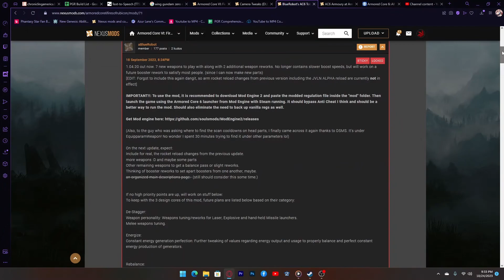AC6: Fires of Rubicon - BlueRobot's Mod 1.4.30 - Mission 37 (Alt): Bring Down the Xylem NG++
***Another Important Info***
When mods have new parts like the Nu Gundam or such mod like this with creative new weapons, they are available on the shop. They only appear if the file is in the mod folder. If its not, then it will not appear in the parts list even after purchased, but you can still refund them. Thankfully it doesnt cause any problems with the Anti-cheat, and even so, they cant function without the file. Also when switching mods, they dont reappear on the shop. They are permanently in your garage, and still doesnt get affected by the Anti-Cheat.

So for those that doesnt want to read the whole thing from the website, ill best describe it in a short term.

This mod reduces all impact damage and Direct Damage to all types of enemies severely, though some weapons keeps some Impact depending on its type. This is all to balance the gameplay to make Mobs, ACs and Boss Fight last more longer than it should.

However, from balancing all weapons, this is mostly focus on both arm and shoulder weapons that doesnt shine as much like Kinetic weapons and have each weapon be unique of their ways. This also includes the fact that heavy shoulder weapons will be nerf on ammunition. This nerf is more of a wise choice. But what you can gain from no shoulder weapons is more EN.

EN is now independent on their style. And there is no recharge at all so you are passively gaining EN. Once your shoulder weapons is gone, your EN goes up on restoration while idle. However, there is a catch. Beware of going into red state, as if you completely use all your Boost, your Mech will be grounded till the Gen restores back up. Some is depend on weight and type. The most severe one is the last Coral Gen that has the top Capacity, but if depleted, your mech is grounded for 12 seconds. Not Recommended for fast pace quick boost or against bosses.

I will do my best keep up with the updates and will change depending at the time of the video recording.

Additional Info: All mods can only be use one at a time. There's no system to merge them together or use all of them. That's more of a long road to do and figured that all modders doesnt want to do such a task. So if you have any other mods, put them back to their Extracted File, then move this one of your choice of Boost Speed. Make sure you are offline before putting this mod in. Anticheat will detect anything unusual of any kind of changes.

Other than that, if you wish to give this mod a chance, here is the link:
Created by: BlueRobot

Timestamp:
0:00 - Mod Website and Info (BGM: Resolve - AC6 OST)
1:00 - Mission List/Build Setup (BGM: Select - Shadow the Hedgehog OST)
2:08 - Starting Mission 37 (Alt)/Destroying the Ramjet Engines
2:53 - Xylem/Walter Cutscene
4:10 - AC Handler Walter Fight (BGM: Halo Theme x Duel of the Fates 【HALO INFINITE x STAR WARS EPIC ORCHESTRA】- Riftley)
5:37 - Final Cutscene/Epilogue
7:32 - Mission End Results/RTG (BGM: Select - Shadow the Hedgehog OST)